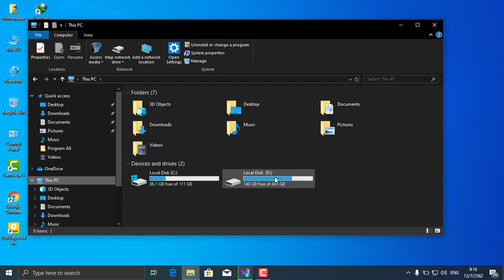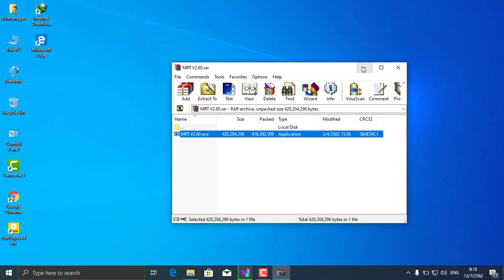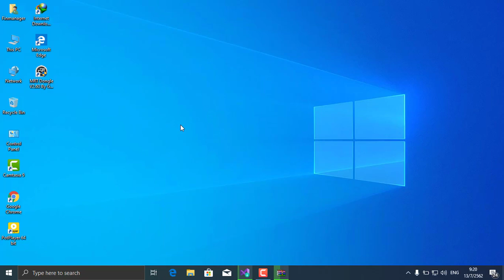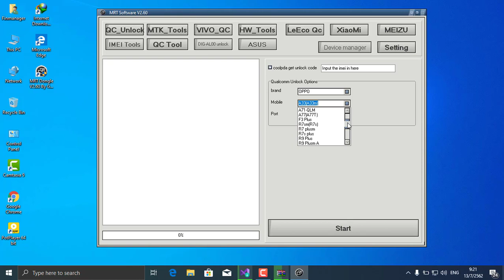How to install Mrt Dongle 2 60 Crack + Keygen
Mrt Dongle 2 60 Crack  +  Keygen
inbox